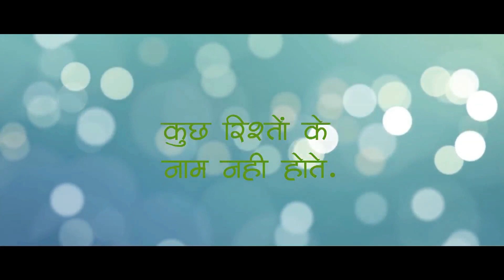Benaam rishta hindi short film teaser......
"benaam rishta" short film directed by rahul pune...
coming soon...

writer-pragya thakur

cinematographer-pratik bhendare

editor and di-aniket ghadage(i dreamz studio)

music director-tejas chavan(rezonance studio)

poster design-abhishek tumma